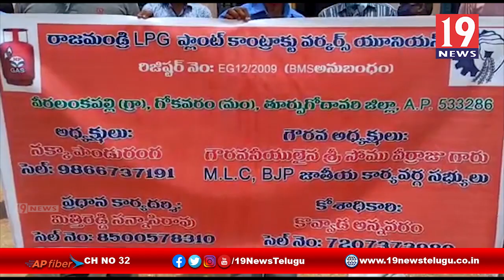12 గంటల పని సమయం పై కార్మికులు ధర్నా - తూర్పు గోదావరి జిల్లా గోకవరం